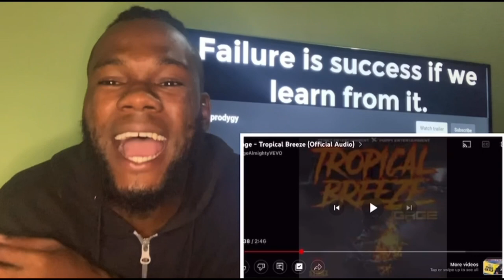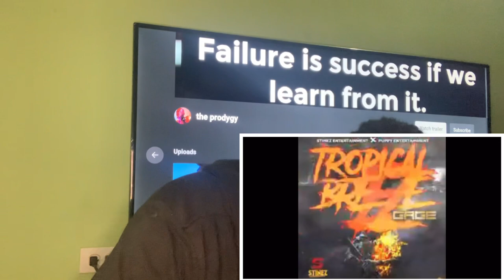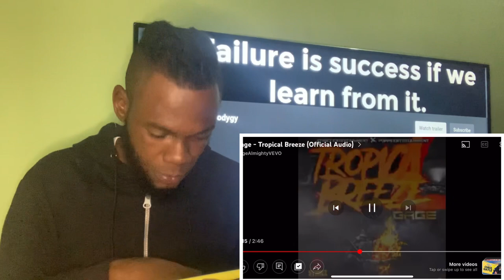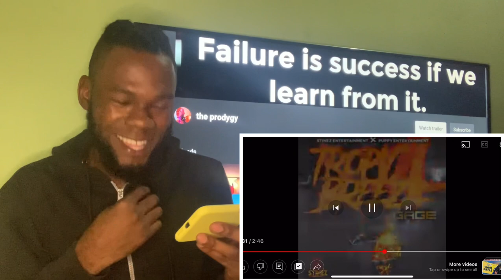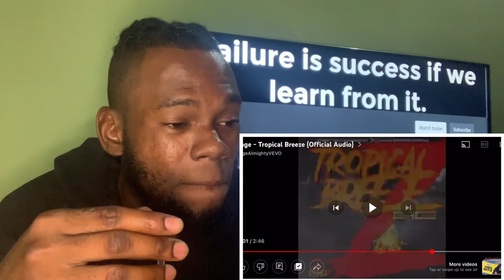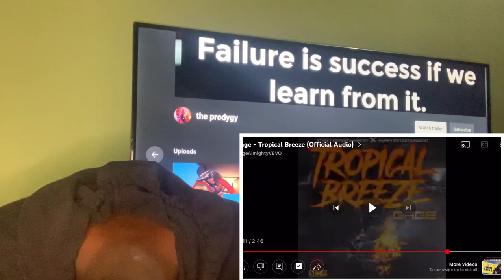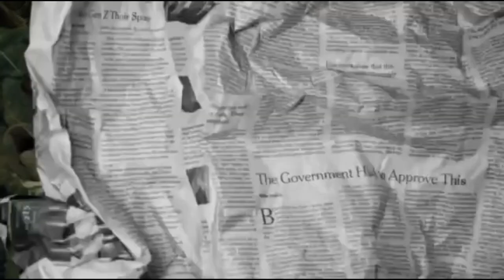Gage Seh Shawn Storm Wanted To Snitch On Vybz Kartel In Tropical Breeze (Official Audio) Reaction